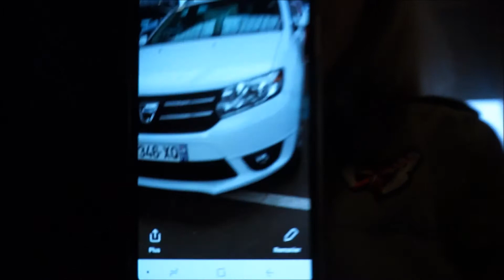EN PYJAMAS ET GREY'S ANATOMY VLOGMAI16 | HELOMAKEUP YT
N'hésitez pas à vous abonnés à ma chaîne, c'est totalement gratuit et sa me ferais un grand plaisir